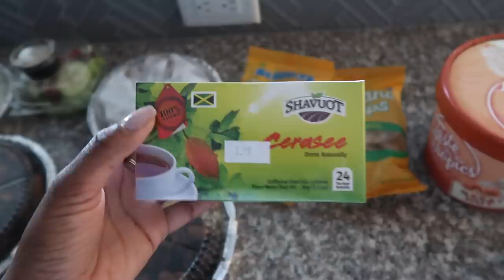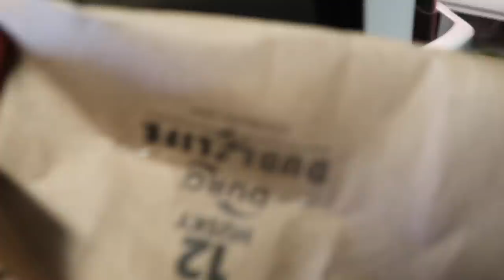Weekly Vlog | Skincare, Food Haul & Steam Fish Recipe